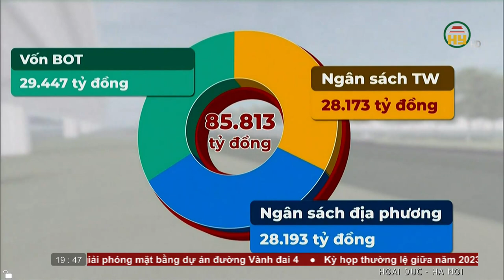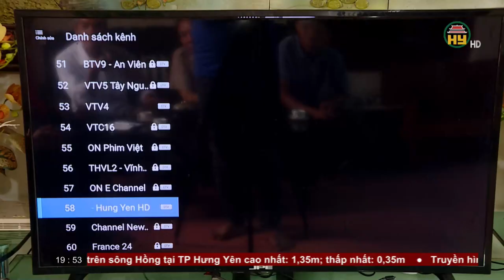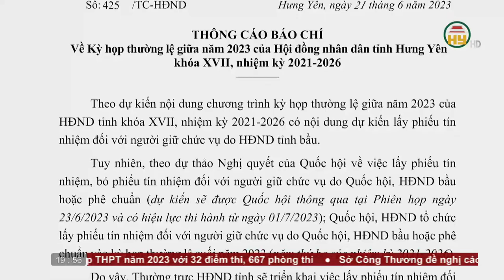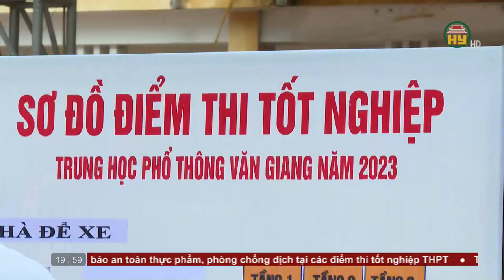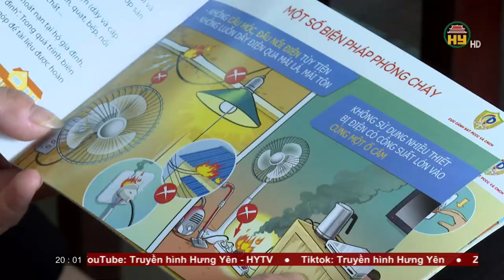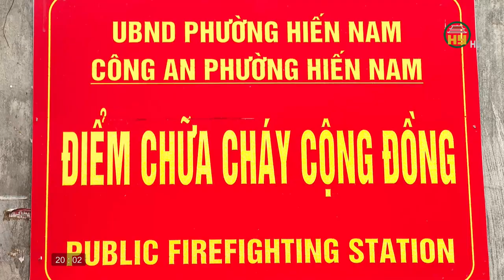Thời sự Hưng Yên Chủ nhật ngày 25/06/2023